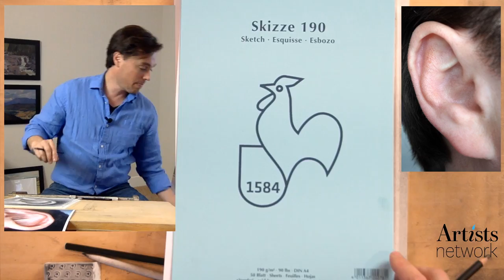Earresitable! How to draw an ear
Drawing Together, with Artists Network - Episode 13 - Ear

Drawing ears! Holy moly these are weird shapes. I'll be working with graphite again today, studying the form of an ear to see what we can learn and apply to larger portrait drawings. Work from a photo of your own ear, or follow along using this reference image

Today, I'm working with:
* White Sketch Paper (Hahnemuhle "Skizze 190")
* Graphite Pencil (HB, 4B)
* Carbon Pencil (in case we need something darker)

In this session, we'll cover:
* How to draw in graphite
* Shading techniques
* Creating texture
* Linework
* Subtle value control

Join artist Scott Maier, every Wednesday at 3PM EST.

This series is designed to provide useful drawing tips for beginners and artists of all levels learn how to draw in charcoal, graphite, chalk, and more! We'll cover topics such as: how to draw an eye, drawing eggs, drawing landscapes, how to draw hair, drawing portraits and faces, how to draw hands, and more!